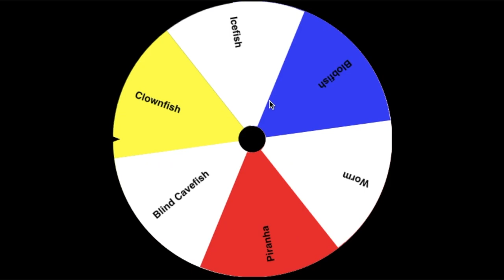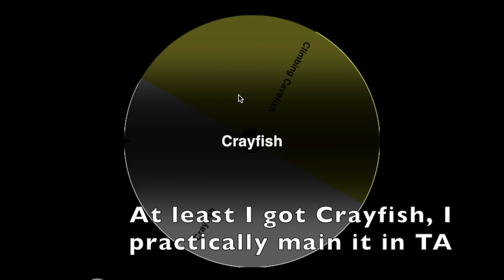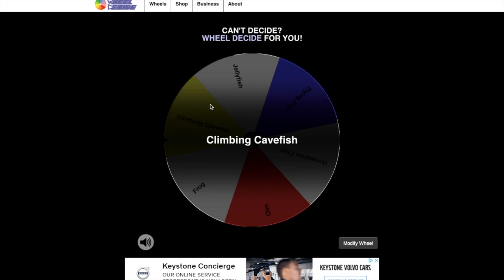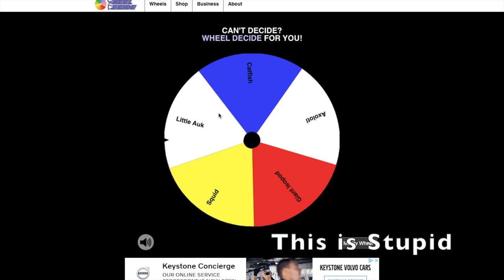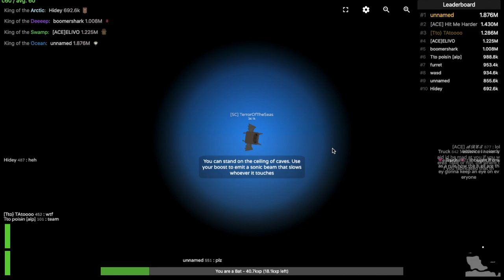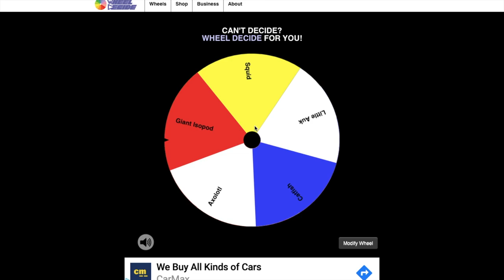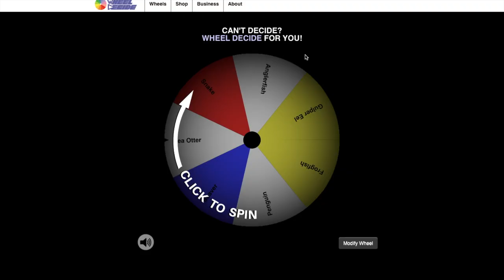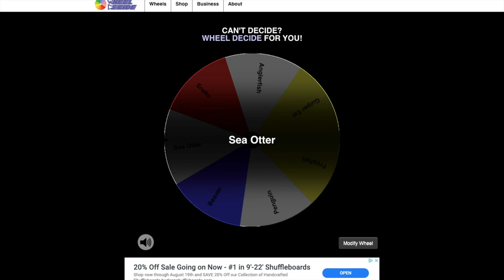THE WHEEL CHALLENGE! + FIGHTING TEAMERS! - Deeeep.io Challenge + Teambusting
Music was mostly taken from TheFatRat and the Arcadium.